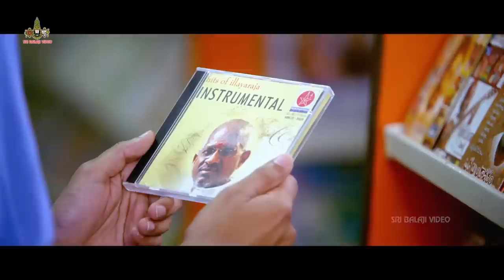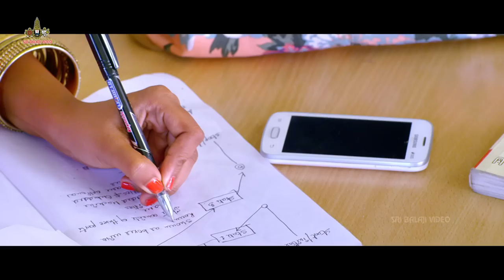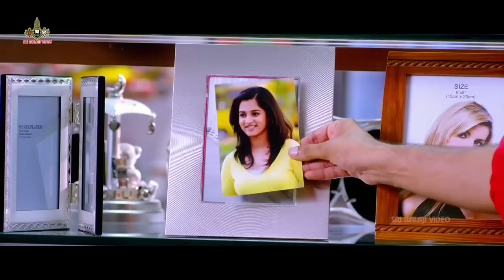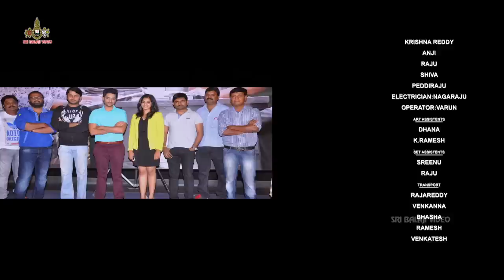Lovers Telugu Full Movie Part 2/2 | Sumanth Ashwin, Nanditha | Sri Balaji Video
Watch Lovers Movie (1080p) Starring Sumanth Ashwin, Nanditha, Tejaswi Madivada, Chandini, Shamili Agarwal, Saptagiri,Sai Kumar,etc..Screenplay Maruthi, Directed by Harinath, Produced by Suryadevara Nagavamsi & B. Mahendra Babu, Music Composed by J.B. (Jeevan Babu)

Siddhu (Sumanth Ashwin) is a smart guy who has been trying to get a girlfriend. All his efforts are spoiled by Chitra (Nanditha). Siddhu doesn't know how Chitra looks like. After a few years, he happens to see a girl and falls in love at first sight. The rest of the story is all about what happens when he realises that the girl he has fallen in love with is none other than his faceless archrival Chitra.